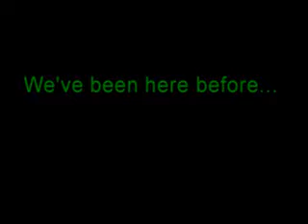NY JETS AFC Championship Game Rally Video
You asked for it...you got it...Enjoy and LETS GO JETS!
J-E-T-S , JETS JETS JETS!!!